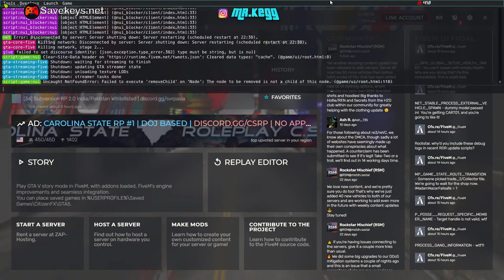Kacchi Babul 120 - Aao re Nagpur ke potte kharra khaaneku - Ismail Bhai in SVRP 2.0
Rules:
1. Don't be a mean guy !
2. Don't fight in the chat.
3. No profanity please.
5. Please do not type in all caps or use excessive emojis.
6. Please do not advertise your channels.
7. Please no politics or religion.